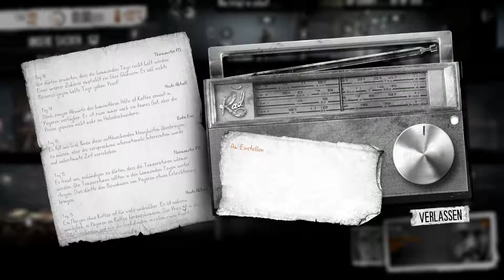Let's Play This War of Mine Session 2 - #11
Wir starten in eine neue Runde This War of Mine. Zum Start nehmen wir den langsamen aber tragestarken Boris in unsere Team und müssen uns durch einen Harten Winter kämpfen...
Wie lange werden wir durchhalten?

DerBurns